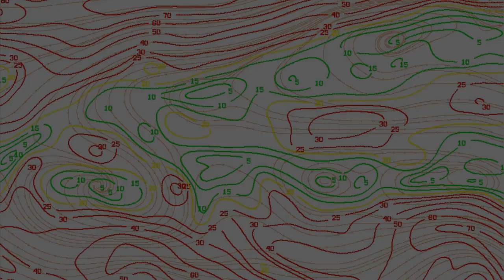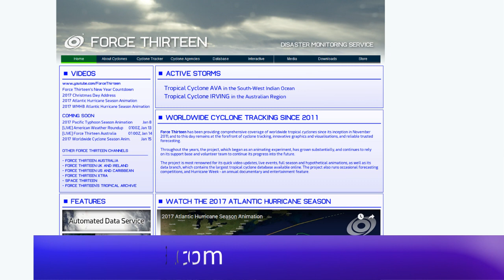[Mauritius] Cyclone Cebile Update - 8pm MUT Feb 1, 2018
Force Thirteen's Outlets:
Add forcethirteen on Skype or Fool13#9094 on Discord.

Latest on Cyclone Cebile, which continues its listless movement in the central Indian Ocean, and is weakening at this time. Cebile remains a Category 3 on the Saffir-Simpson Hurricane Wind Scale, and significant reintensification is unlikely. The threat to the Mascarene Islands is near nil.